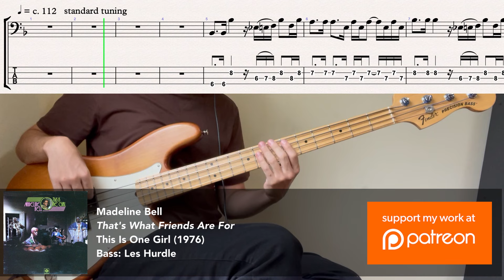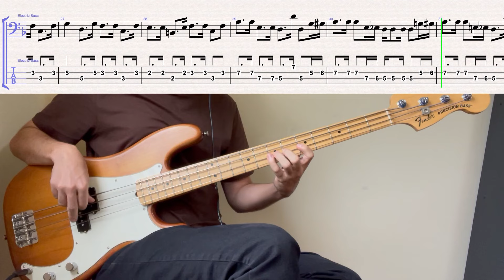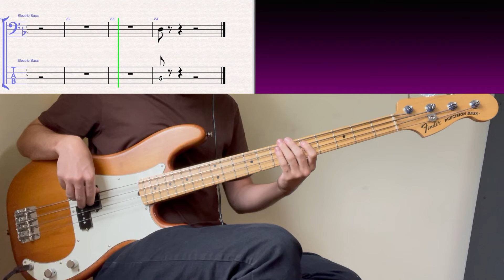Madeline Bell - That's What Friends Are For // BASS COVER + TABS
album: This Is One Girl (1976)
bass player: Les Hurdle